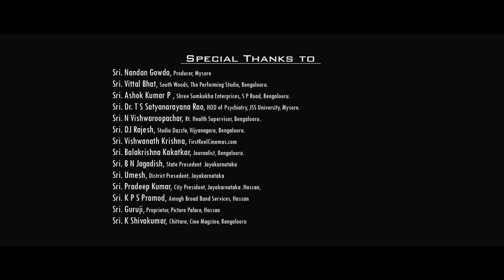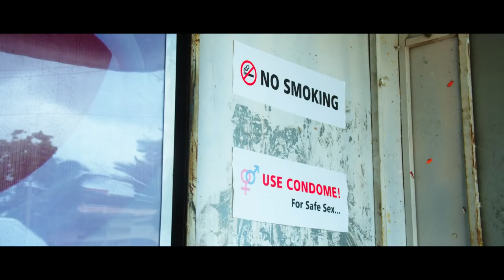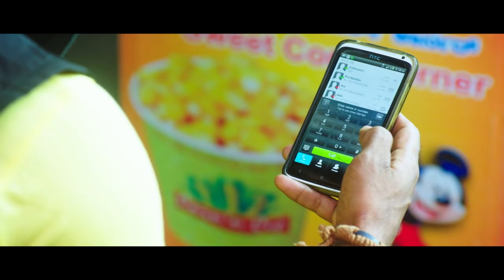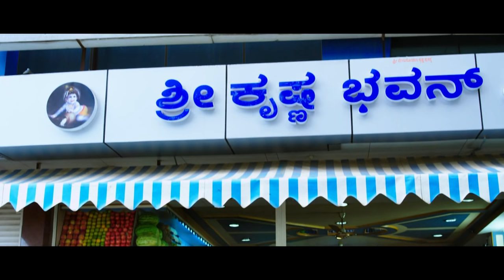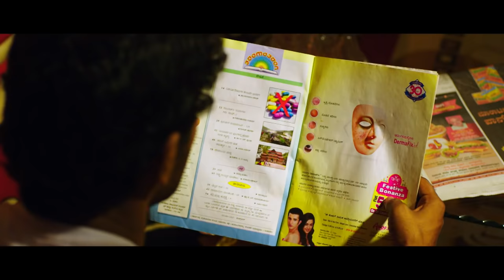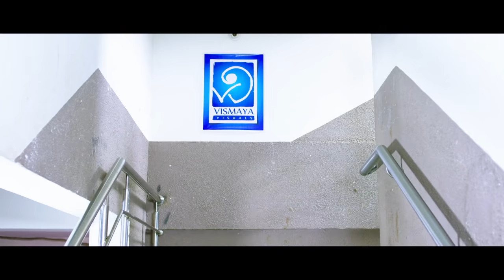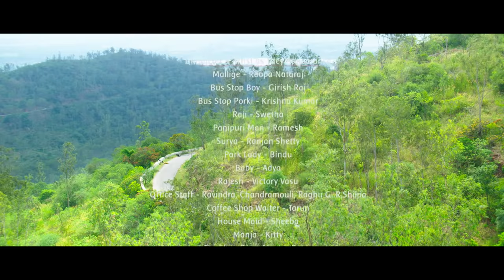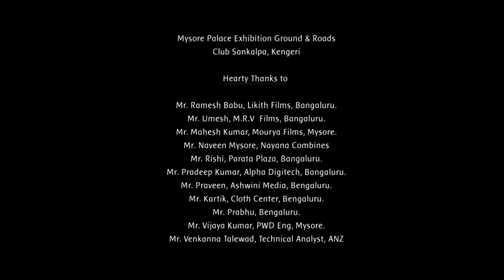Miss Mallige - ಮಿಸ್ ಮಲ್ಲಿಗೆ (2017) | Kannada Full HD Movie | New Kannada Movies | Roopa, Ranjan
Kannada Movies 2017 Miss Mallige ಮಿಸ್ ಮಲ್ಲಿಗೆ (2017) Full Kannada Movies Kannada Movies 2017 HD

Miss Mallige – ಮಿಸ್ ಮಲ್ಲಿಗೆ2014*SGV